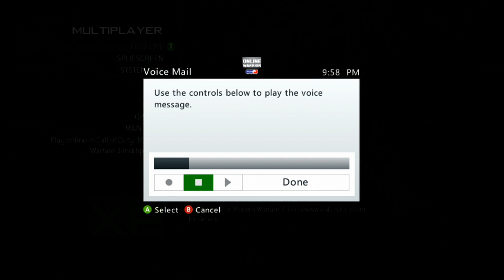this guy whantz to tuch me